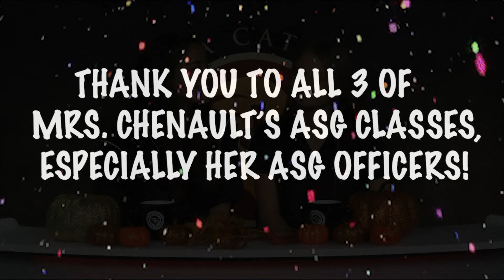JSerra Lion Report - Season 5 (Episode #35)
Lion Report Period 2: Daily announcements, ASG Carpool Karaoke, Football promo